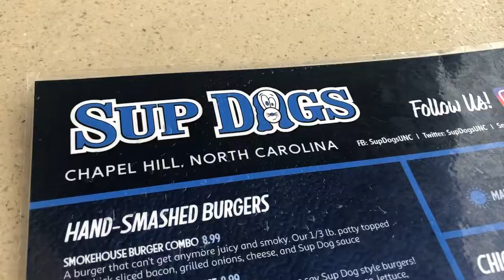Weekend Things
Veera's first trip to UNC
Behind the scenes of Valentine's Day Mini sessions
The cutest fam making pizzas lol

Valentine's Day Minis will be February 7th and 8th
15 minute time slots, 5-7 digital images, $75
**Early bird special - $50 before January 23rd**
Perfect for couples, kids, and besties!